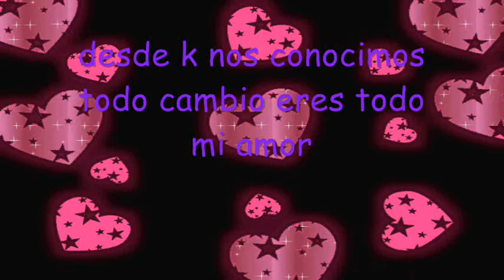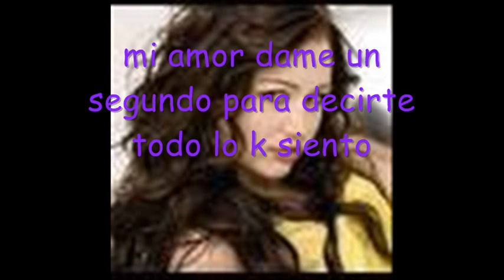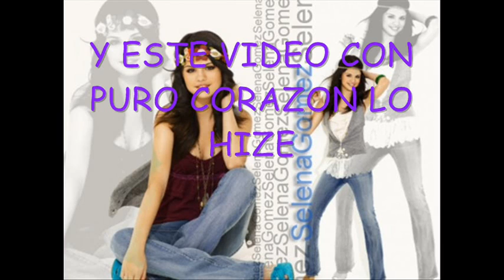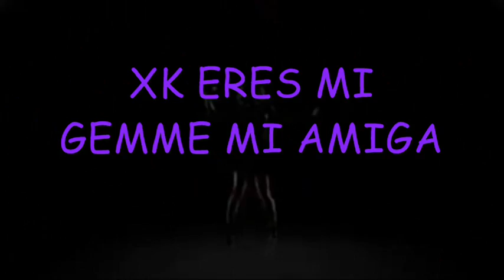Para mi Gemme IngridMartz=)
te amoooo mucho gemme este video para ti
grax mi angel fanddlovato=)